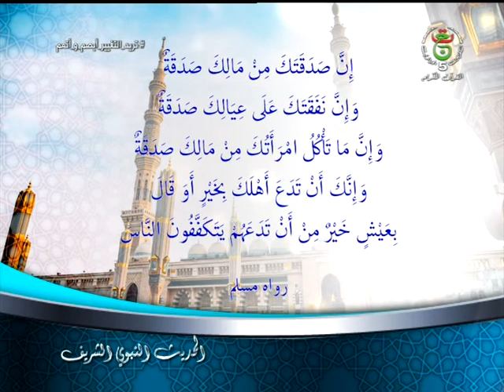الحديث النبوي الشريف